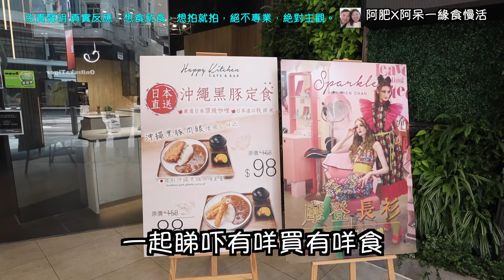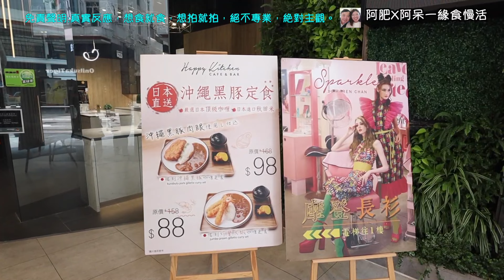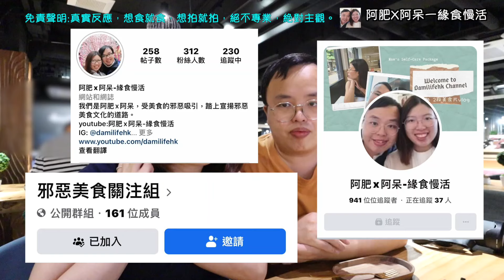銅鑼灣德國寶旗艦店一日遊，￼48元海南雞飯，DIY燒肉定食 ，又玩又食|食玩訓調查(徳國寶特約)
德國寶銅鑼灣旗艦店 German Pool Lifestyle Flagship Store

Shop G, G/F & 1/F, Fashion Walk, 9 Kingston St, Causeway Bay

頻道簡介:
因為自細就超喜歡食自助餐，所以決對以一對情侶的角度，探訪世界各地的大大小小的自助餐、任食(buffet)、吃到飽(all you can eat)、放題、半自助餐(semi-buffet)等等，各式不同的餐飲體驗。